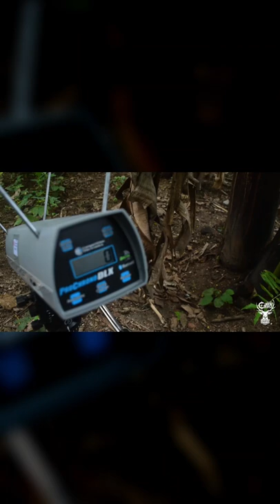UJI POWER GANAS!! TEMBUS ++1500 FPS | AKURASI JOSS | SENAPAN ANGIN GEJLUK DWP STAYER RANTING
📢📢PENTING
Pastikan transaksi menggunakan nomor rekening resmi perusahaan kami :

0:00 Judul
0:04 Isi
0:53 Penutup